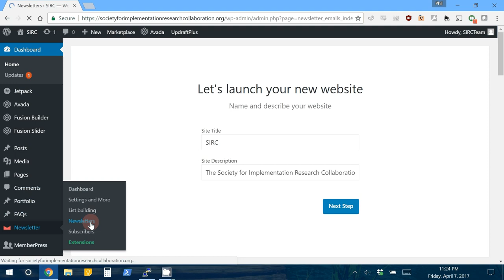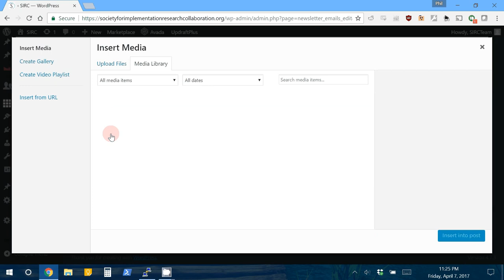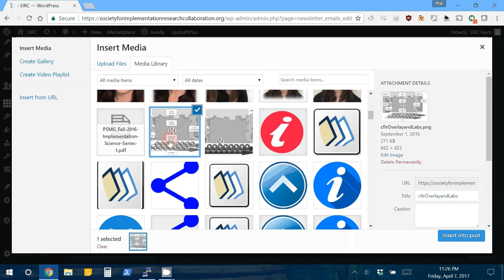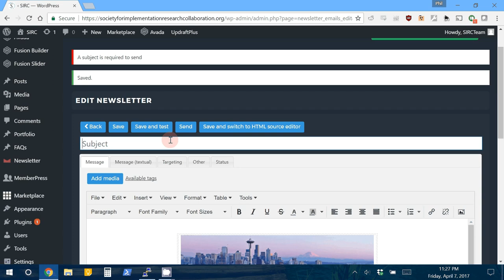Send SIRC Branded Mail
How to use WordPress to send SIRC branded mail.